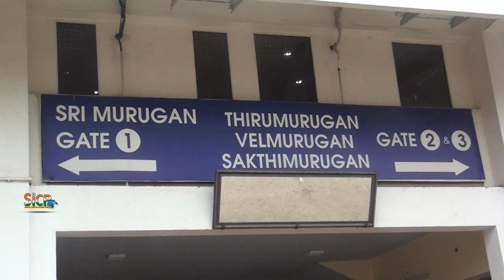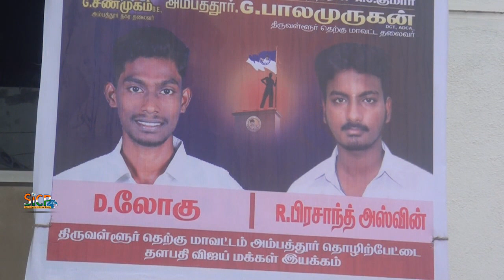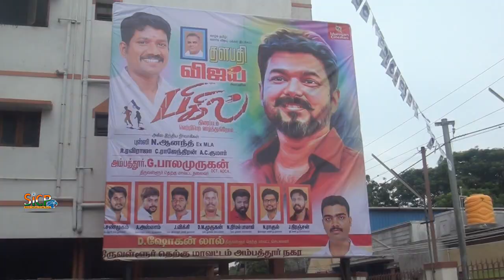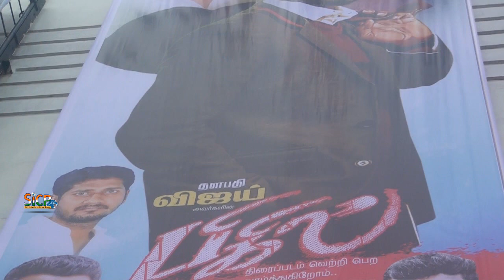Bigil FDFS Fans Mass Celebration 3.30 PM Show | Murugan Cinemas | Ambattur | sicp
Bigil (transl. Whistle) is a 2019 Indian Tamil-language sports action film written and directed by Atlee and produced by Kalpathi S. Aghoram under the banner AGS Entertainment. The film stars Vijay and Nayanthara in leading roles. The film has music composed by A. R. Rahman. The film's title, Bigil was announced on 22 June 2019.

Bigil is scheduled to release theatrically on 25 October 2019, and is also the first Tamil film to be screened in limited IMAX screens.

Bigil

Produced by Kalpathi S. Aghoram
Kalpathi S. Ganesh
Kalpathi S. Suresh
Written by Atlee
S. Ramana Girivasan
Screenplay by Atlee
S. Ramana Girivasan
Story by Atlee
Starring Vijay, Nayanthara, Vivek, Jackie Shroff, Kathir, Yogi Babu,
Production
company AGS Entertainment
Distributed by Screen Scene Media Entertainment
Country India
Language Tamil

Principal photography started on 21 January 2019. Three of the cast members collaberate with Vijay for the first time in a decade or more; 11 years in the case of Vivek and 10 for Nayanthara and Anandaraj. The action sequences are choreographed by Anl Arasu. G.K Vishnu and Ruben were selected as cinematographer and editor respectively, continuing their association with the director after working on Mersal (2017). Filming completed in August 2019.

The soundtrack and background score was composed by A. R. Rahman, marking his second collaboration with Atlee after Mersal, and also his fifth collaboration with Vijay. The album features five songs, with all lyrics written by Vivek, out of which one song, "Verithanam" is sung by Vijay.

Bigil is scheduled to be released simultaneously in Tamil and Telugu (titled Whistle) on 25 October 2019, two days ahead of the Diwali festival, which falls on 27 October 2019. The Central Board of Film Certification received "U/A" certification, with no cuts and with a runtime of 178 minutes on 16 October 2019, confirmed by Archana Kalpathi, the creative producer on Twitter. The film is estimated to be released on 4200 screens worldwide, and it is the first Tamil film to release in IMAX screens.

The film was distributed worldwide by Screen Scene Media Entertainment. The Chennai city distribution rights were acquired by Gopuram Films. Trichy and Thanjavur rights were acquired by Karpagam Films. Sushma Cine Arts acquired the theatrical rights of Salem. Surya Movies acquired the rights of Madurai and Ramnad district. The film will be released by Kanthaswamy Cine Arts in Coimbatore and Vasundhara Devi Cine Films in Tirunelveli and Kanyakumari. United India Exporters and X Gen Studios have jointly bought the overseas theatrical rights for the film. The Telugu rights have been bought by Mahesh S. Koneru under the banner East Coast Productions, and will be released in Andhra Pradesh and Telangana.

The film is made on a budget of ₹180 crore. Anticipated pre-release earnings for the movie, based on industry estimates for theatrical, overseas, digital, satellite and audio rights, were reported to be in the region of ₹220 crore.